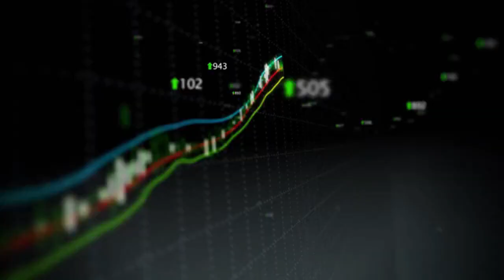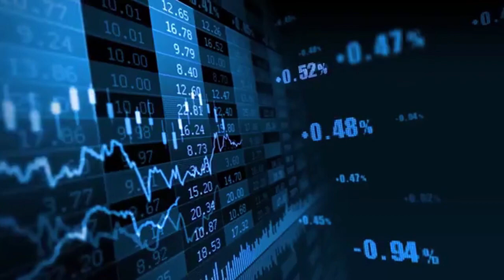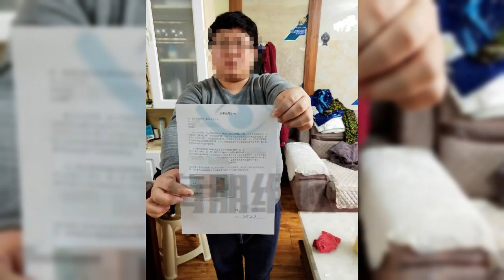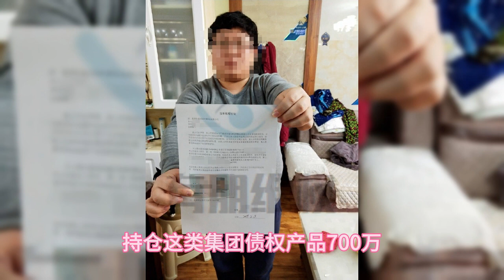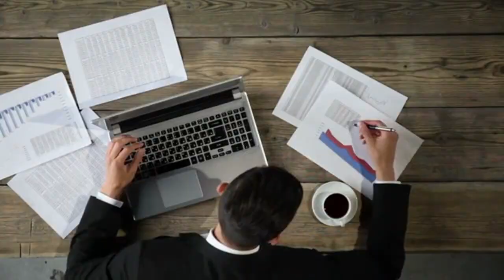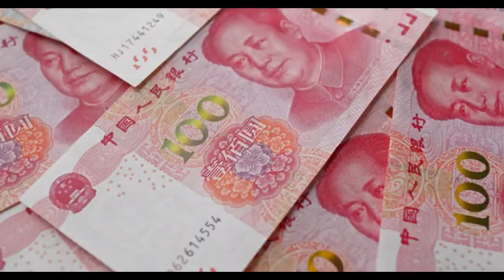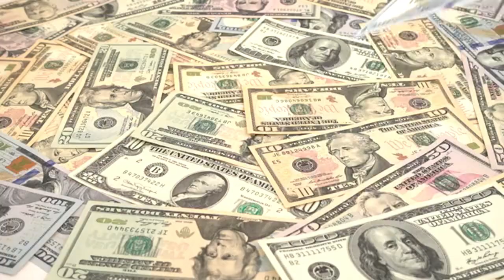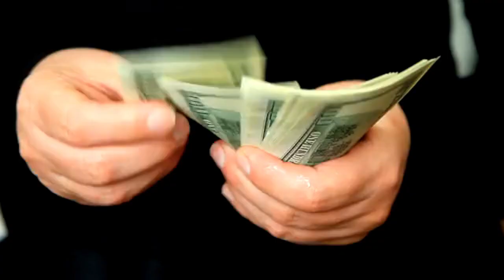中植系爆雷！都是高净值客户，最高单个客户50多亿！其经理梁炬亮的自白书！